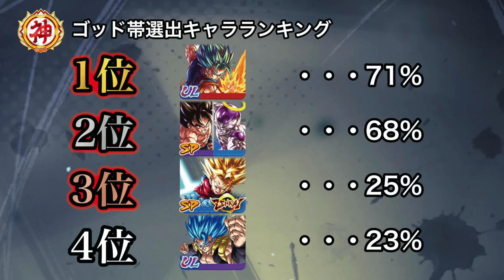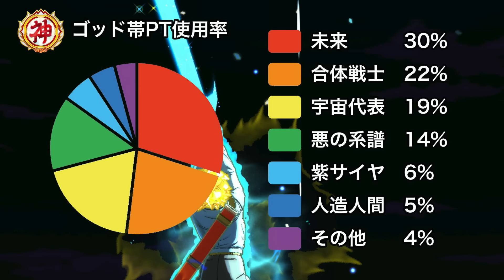レジェンズ最強パーティランキング【ドラゴンボールレジェンズ5周年】【DRAGONBALL LEGENDS】【ゲーム実況】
（iPhoneの方は、リンクの『デフォルトのブラウザアプリ』から開くことでメンバーシップになれます。）

・生放送の予定の先行告知など

■SNSリンク■

※エンディングのイラスト提供や、ショート動画で使用しても良い、面白いシーンのある試合のリプレイ等あれば、各種SNSのDMまで連絡お願いします(*´ω`*)

・魔王魂様